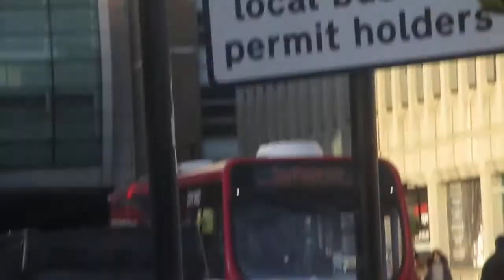that is a 1cityred 1 bluestar 12 and 6 bus in west quay